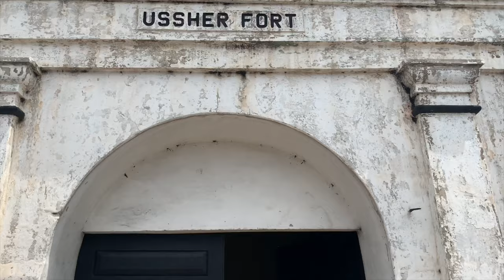THE HISTORY BEHIND JAMESTOWN ACCRA | MOST PEOPLE IN JAMESTOWN ACCRA ARE FROM NIGERIA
So I visited Jamestown Accra to enlighten everyone about the history (over 400 years ago) of slave trade in Ghana Africa